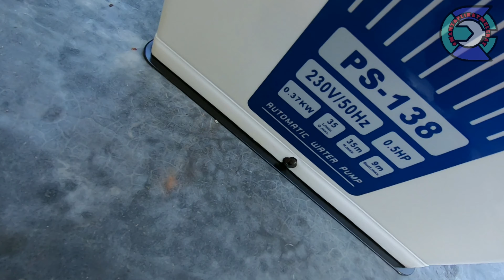VLOG 3 | PASANG WATERPUMP | BELI PAM AIR MURAH NAK AIR LAJU DALAM RUMAH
Ni aku pasang waterpump dekat rumah aku sebab air slow..Bukan pakar.. hanya berkongsi apa yg tau dan boleh je  Maaf kalau bnyak kekurangan.. nnti aku cuba improve lg ok,.
*kalau korang nak beli waterpump ni atau barang2 lain boleh walk in ke TN MACH Alamat 7707 & 7709, Jln. Teluk Bt 1,Batu 4 1/2, Off Jln. Kebun, Sek. 36, 40470 Klang, Selangor.

 Kalau korang suka tengok vdeo ni, boleh tggalkan komen kat bawah,.. kalau ad yang kurang pun boleh komen kt bwah...  Ape pun tq yang support !! Harap korang enjoy...

JANGAN SKIP IKLAN TAU.. THANKS GENG.. (^_^)